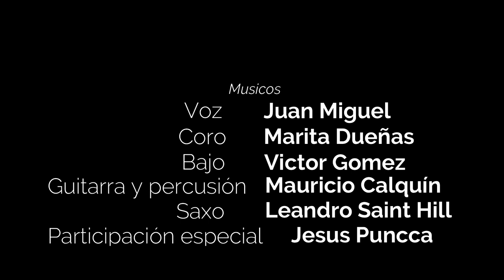Juan Miguel Star - Laura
Artista: Juan Miguel Star
compositor: Jorge Daniel Rodriguez
Blue noise aufnahme ton studio Hamburg Deutschland
Maurecord Music